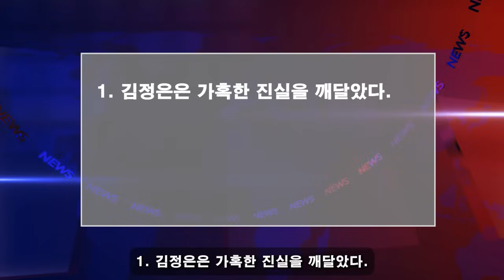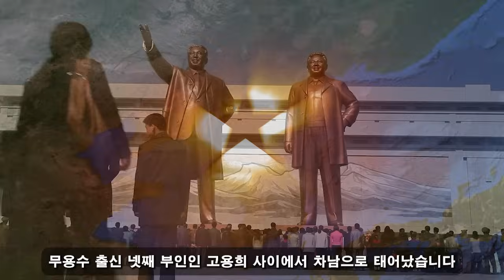한국이 최고예요! 11월 22일 20:00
한국이 최고예요! 11월 22일 20:00